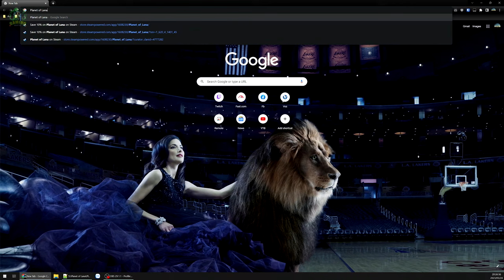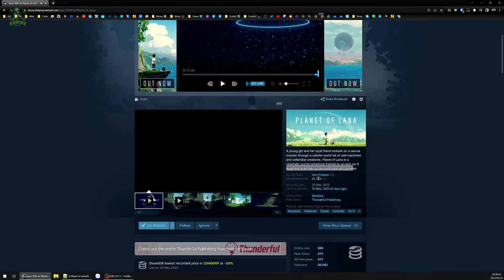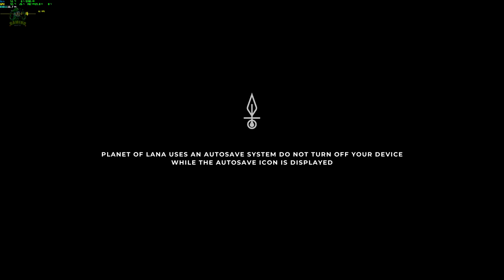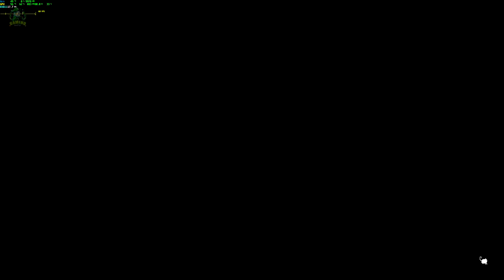Planet of Lana #1 - Game giải đố 2D chất lượng, cực chill, cực đẹp, thư giãn nhẹ nhàng...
Planet of Lana vừa ra mắt trên Steam và day 1 PC Game Pass, game thuộc thể loại giải đố 2D nhưng cực đẹp và chất lượng từ đồ hoạ, bối cảnh đến âm thanh, chơi thử 1h30' đầu cảm thấy game rất ổn nên sẽ chơi tiếp trong tương lai.

00:00 - Giới thiệu game
01:57 - Vào game Planet of Lana
16:59 - Chính thức bắt đầu